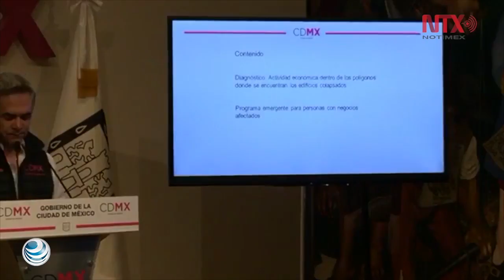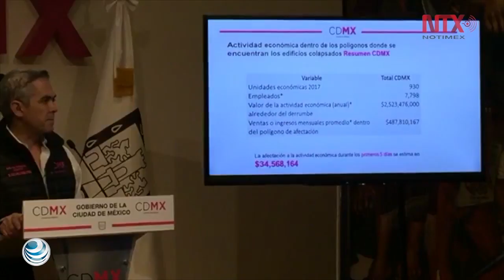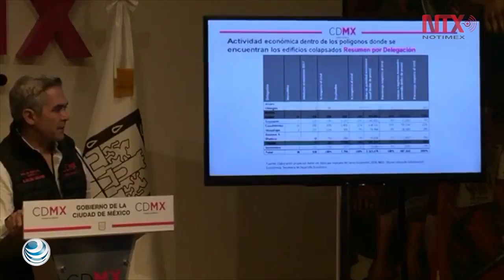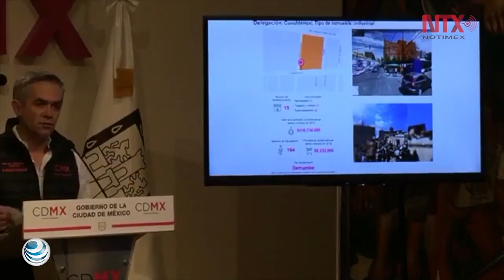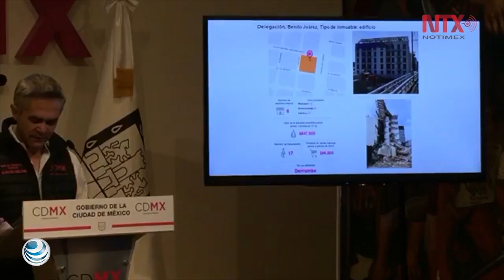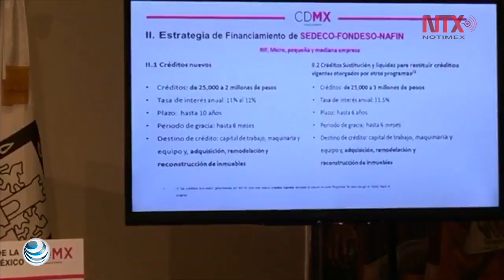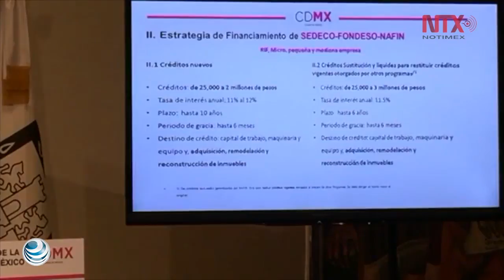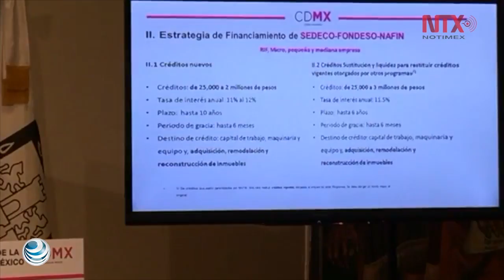Mancera anuncia estrategia de apoyo a negocios afectados por sismo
El jefe de Gobierno de la Ciudad de México, Miguel Ángel Mancera, anunció esta mañana la estrategia financiera para apoyar a los negocios afectados por el terremoto del 19 de septiembre, la cual contempla créditos de entre nueve mil pesos y tres millones de pesos para personas físicas y negocios grandes.